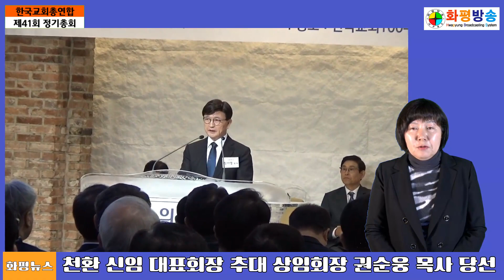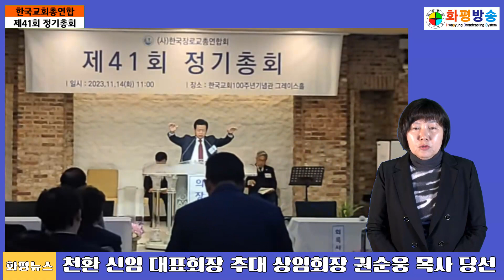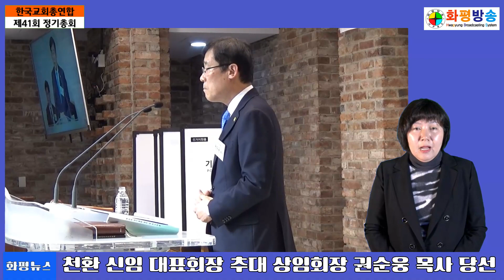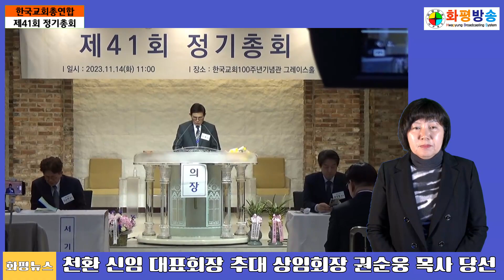한장총, 천환 신임 대표회장 추대 및 상임회장 권순웅 목사 당선 / (사) 한장총 제41회 정기총회 개최 화평방송뉴스 - (231114)